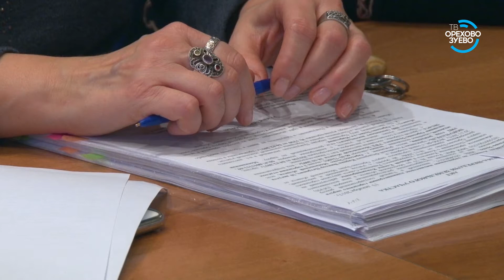Слушания по обсуждению Проекта бюджета городского округа Орехово-Зуево 21 12 17